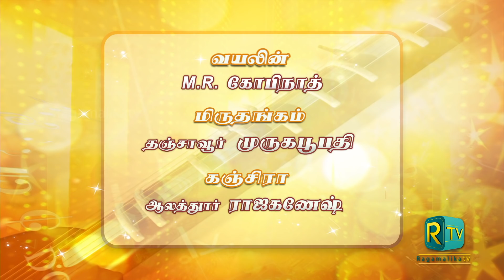Margazhi MAHA Utsavam 20th year | Episode 6 | T.V.Sankaranarayanan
The premium and pioneer festival for carnatic classical music held in Chennai. The only thematic festival in December by all leading musicians. Conceived and Executed by Maximum Media. Produced exclusively for RagamalikaTV
T.V.Sankaranarayanan - Vocal
M.R.Gopinath - violin
Thanjavur Murugaboopathy - Mridangam
Alathur Rajaganesh - Kanjira